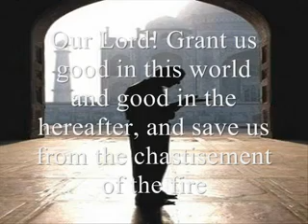Rabbana Dua 3 of 40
PLEASE CLICK ON PROVIDED LINK TO DOWN LOAD: A selection of SupplicationsFrom Al-Qur'an and Authentic Hadith